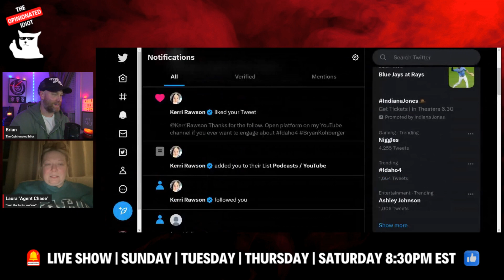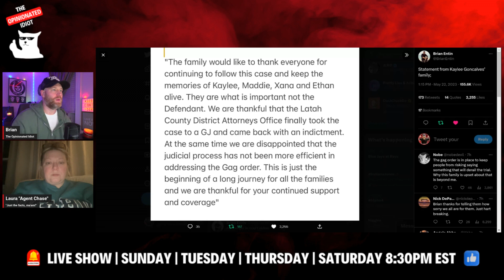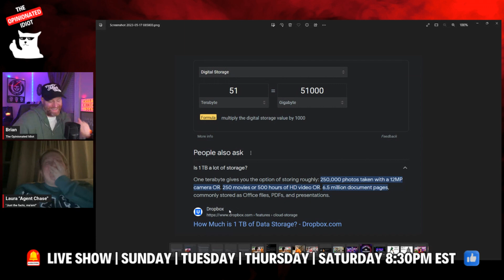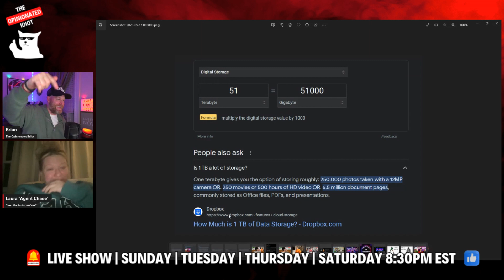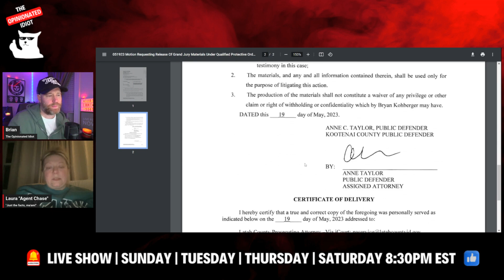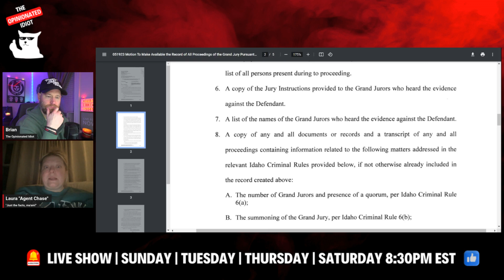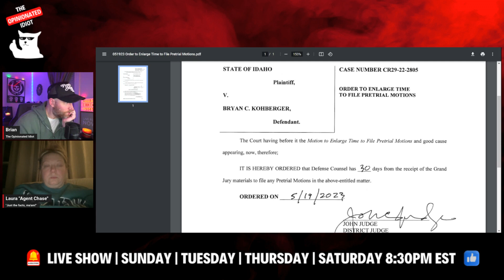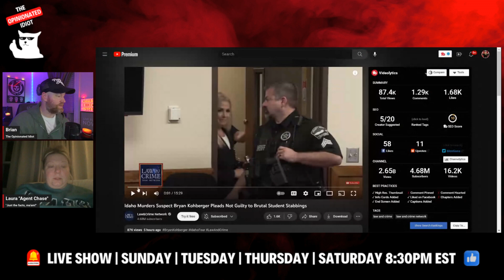REACTION! Bryan Kohberger Formally Charged in the Brutal Stabbings of Idaho Students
A judge has formally entered a "not guilty" plea on behalf of criminology graduate student Bryan Kohberger on charges he fatally stabbed four University of Idaho college students in November, setting up a possible death-penalty case.

Appearing in a Moscow, Idaho, courtroom, Kohberger, 28, did not personally enter the plea, and instead, Judge John Judge entered his plea in the five charges: four counts of first-degree murder and one count of burglary. Although Kohberger was previously charged by prosecutors with the same counts, officials revealed last week he was subsequently indicted by a grand jury. A grand jury indictment means prosecutors can keep their case secret for longer.

Idaho has the death penalty, and under a new law passed earlier this year, state officials could seek to have Kohberger executed by either lethal injection or a firing squad if convicted by a jury and sentenced to death. Under state law, prosecutors typically have 60 days from today to formally notify Kohberger if they plan to seek the death penalty.

LIVE shows EVERY Sunday, Tuesday, Thursday, & Saturday 8:30PM EST!

Intro: 0:00
The BIG Day: 2:55
Not Brian Entin LOL: 10:07
Could Kohberger Enters No Plea?: 11:45
51 Terabytes: 33:24
New Documents: 39:51
NEW Video of Kohberger In Court: 52:10
The Wrap Up: 1:26:12

Send Postcards To:
The Opinionated Idiot
11 Robert Toner Blvd

I do not authorize the use or all or any part of my videos without a prior authorization.